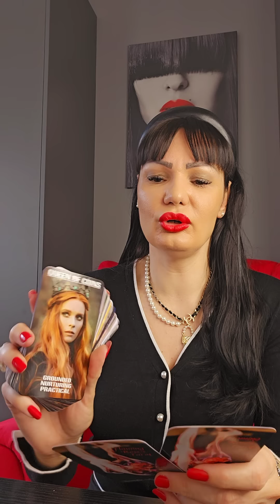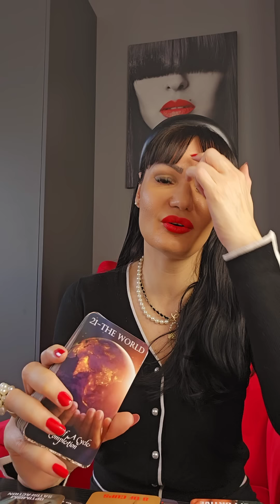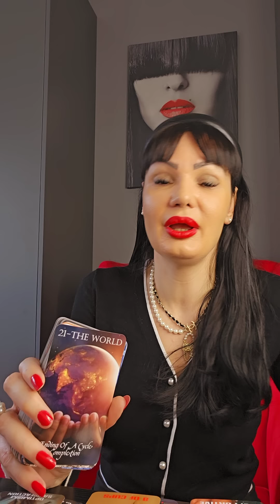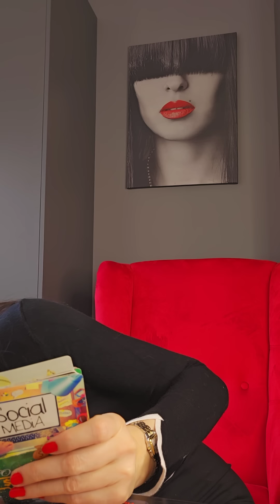LAV Ovo je vasa zlatna prilika!!!🌞🌞🌞 18.3.-24.3. nedeljno tarot citanje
Dragi moji Lavovi! Ovo je nedeljno čitanje Tarota ili Tarotskop za vas od 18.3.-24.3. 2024 Ovo su KOLEKTIVNA citanja, ovo NIJE LICNO citanje! Molim vas, uzmite sa sobom samo ono što rezonuje, ako rezonuje, a ono što ne, ostavite nekom drugom! Želim vam lepu nedelju!!! ❤💋

Stasa